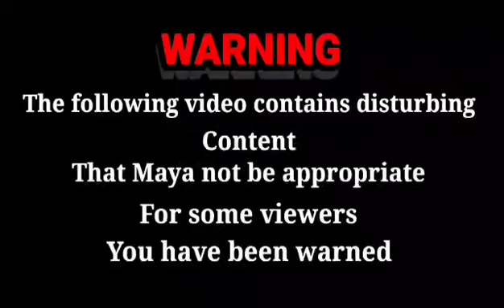Live eat bulledfrogs / Asainbullfrogs eating